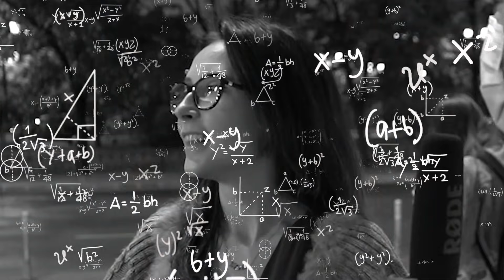DE CE INSALA FETELE? Interview in Public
Astazi am revenit cu o noua intrebare! Haideti sa aflam ce raspunsuri am primit!
Outro: Andra Gogan - Sirenele

mano: @cristimanolescuu
boddy: @boddyz
SULTANU: @adamsultanu